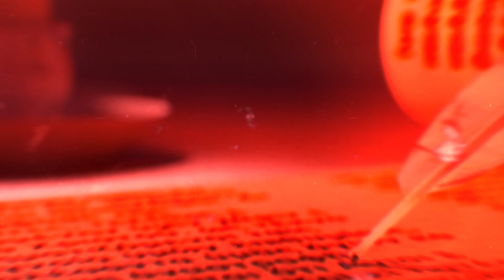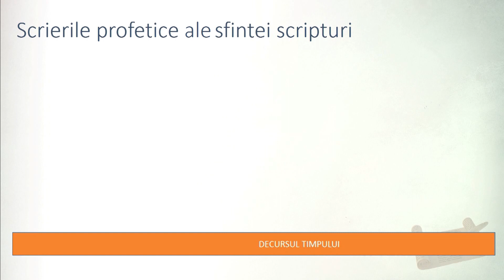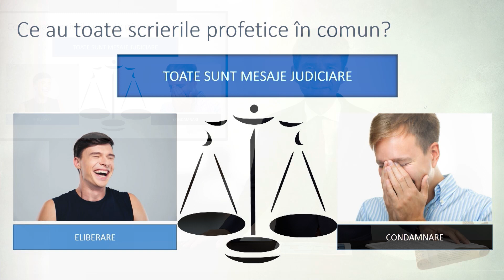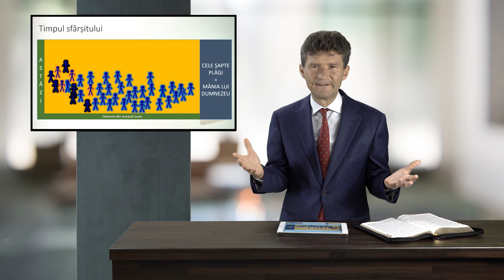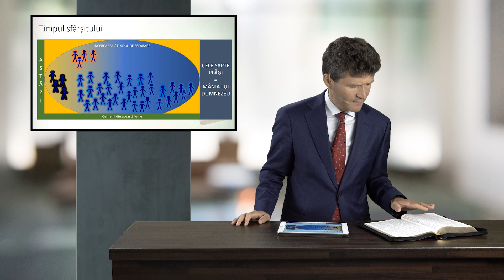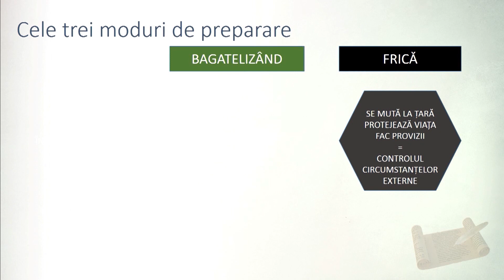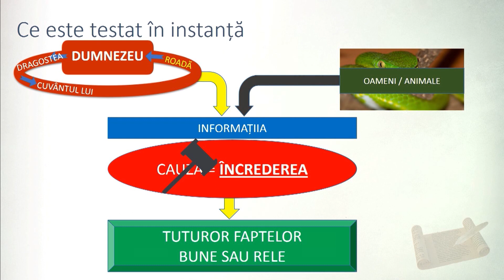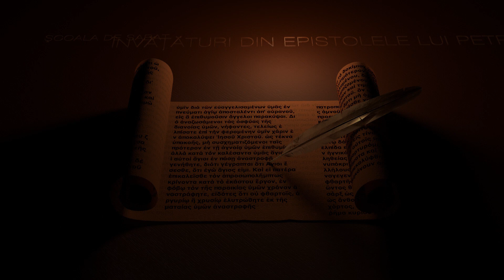10 - Profeţia şi Scriptura | Învățături din epistolele lui Petru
În aceasta saptamâna Dr. Horst Müller prezinta din seria "Învățături din epistolele lui Petru" tema nr. 10 "Profeţia şi Scriptura".